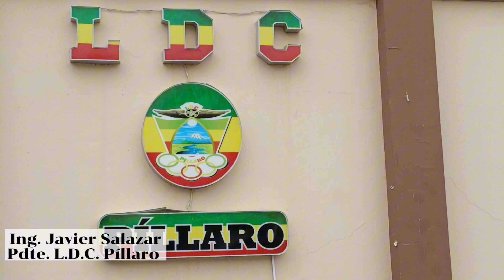Seleccionados de Pìllaro listos para su participaciòn en el campeonato intercantonal.